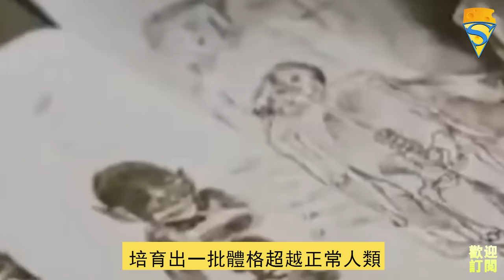人猿實驗:5名女性為科學，和黑猩猩雜交！結果出人意料...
往期高能推荐：
TOP4： 一只雄海狗和上百只雌性，1天30次，要連續交配45天！連雌企鵝都不放過！它的腎有多厲害？
TOP7： 美國新一輪物種入侵，比人手臂還粗的亞洲虎蝦！為什麼美國人不敢吃，中國人卻饞壞了？
TOP8： 河馬拉屎有多恐怖？ 4000頭每天排8噸！成千上萬的魚群被活活熏死！
請放心，本影片是專注於講解社會新聞和奇聞異事，沒有任何違規行為。